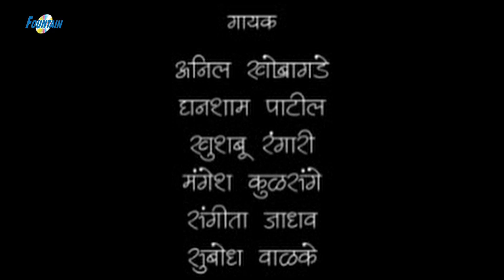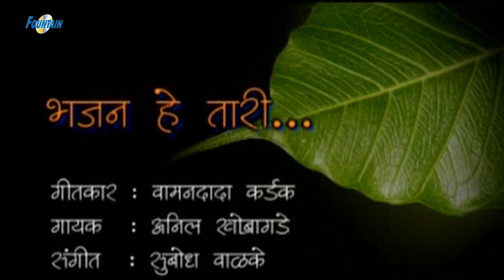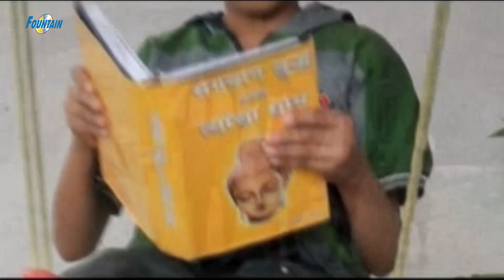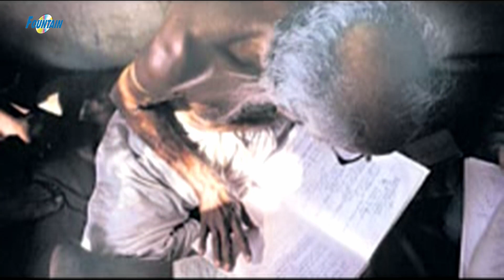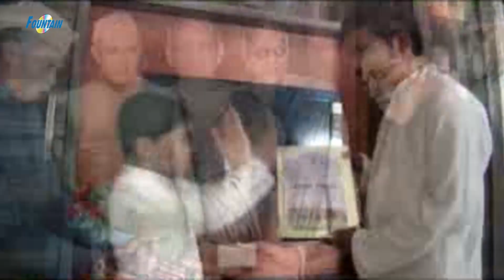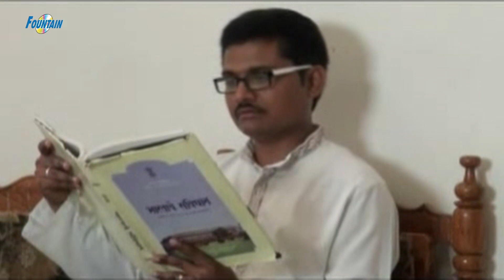Bhimachi Lekare - Marathi Bhim Geet | Ambedkar Jayanti Special Songs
Album:  Bhimachi Lekare
Singer: Anil Khobhagade, Ganshyam Patil, Khushbhoo Rangiri
Lyrics: Vamandada Kardak, Sagar Jadhav, Dashrath Madhavi, Uddavrao Gavai
Year of Release : 2004
Copyright : Fountain Music Company